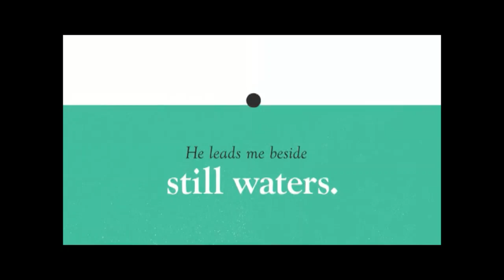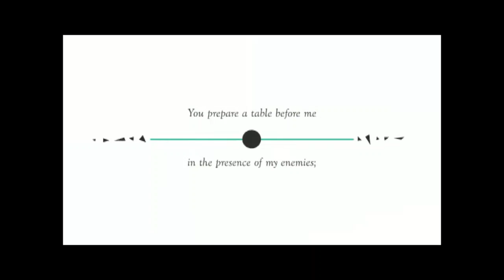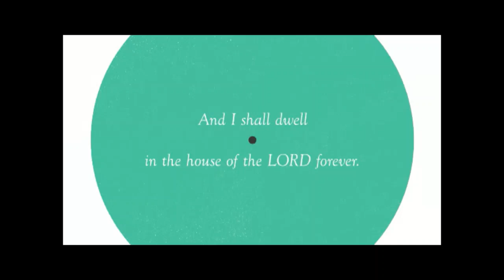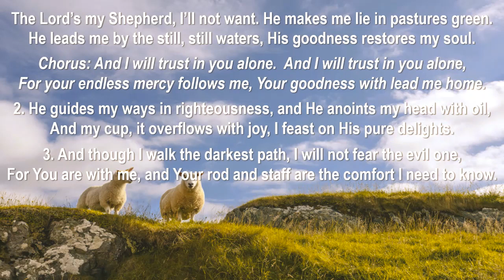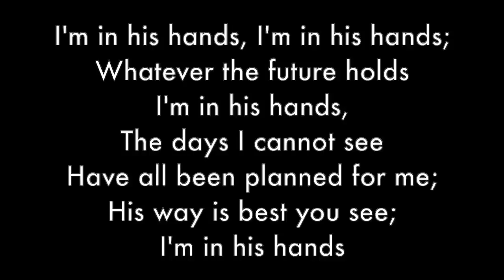Psalm 23 Sunday Blessing 7 June 2020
Major Alison Hudson leads and invites Bromley Salvation Army members to share short reflections on Psalm 23, together with prayers.
Contributions from Kirsten Allemand, Craig Baker, Major Andy Cox, Helen Elliott, Commissioner Gisele Gowans, Commissioner Eva Kleman, Katie and Ella Miles, Major Iona Rainer, Duncan Richardson, Major Angela Strickland, Andy Yates